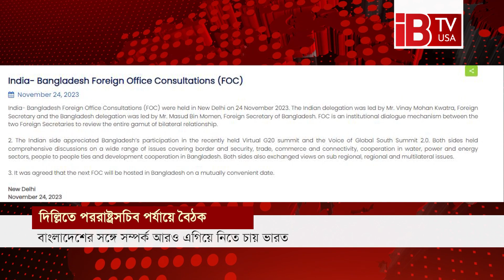বাংলাদেশে স্থিতিশীলতা চায় ভারত I Bangladesh I India I Politics I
বাংলাদেশে স্থিতিশীলতা চায় ভারত

India wants stability in Bangladesh